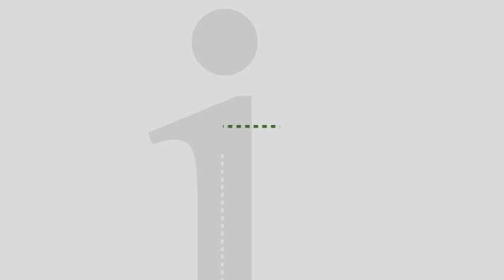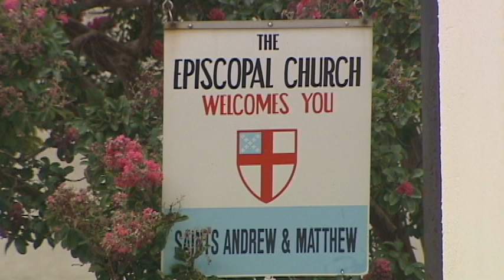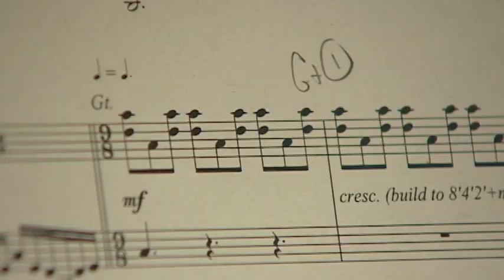Organ Restoration Complete at Wilmington Church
The Episcopal Church of Saints Andrew and Matthew raised over a million dollars to restore its pipe organ and kitchen